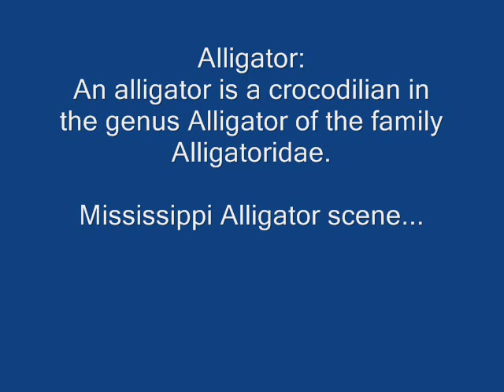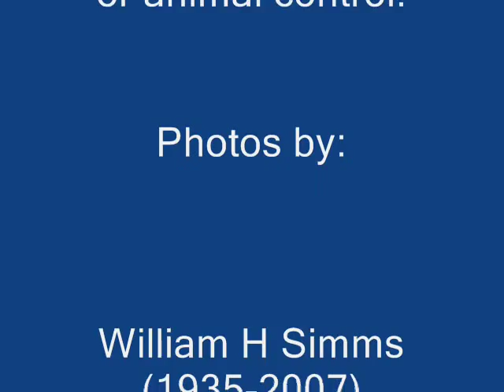Mississippi Alligator - Animal Control - Vancleave MS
Mississippi Alligator on the loose. Captured by Animal Control Officer
in Vancleave MS.